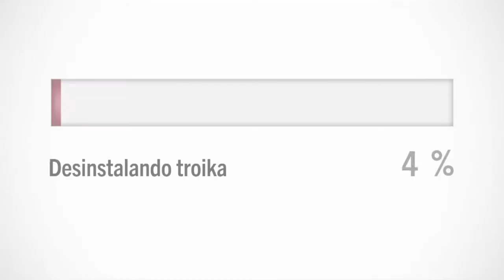Migrantes en apoyo de IU-Verdes. Vota Izquierda Plural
El Área de Migraciones de IU-Verdes llama a la participación el próximo 25 y pide el voto para La Izquierda Plural.